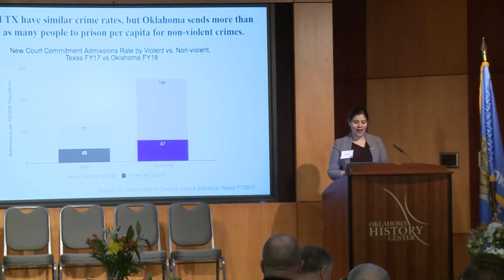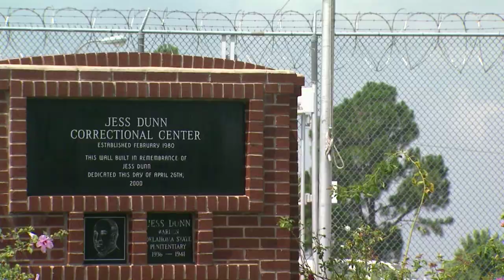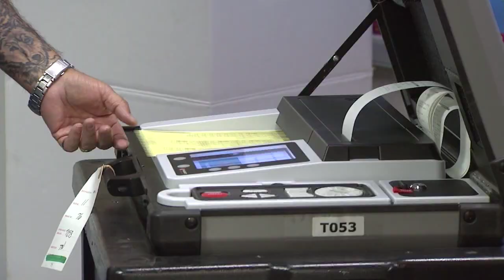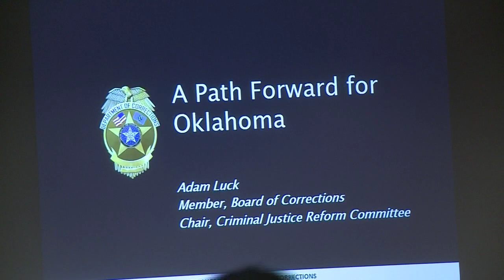Making 780 Retroactive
The discussions are well underway on ways to further reform the state’s criminal justice system and reduce the number of people behind bars.  One of the main proposals gaining strength is to make state question 780 retroactive. This story aired on the ONR on OETA-The Oklahoma Network.